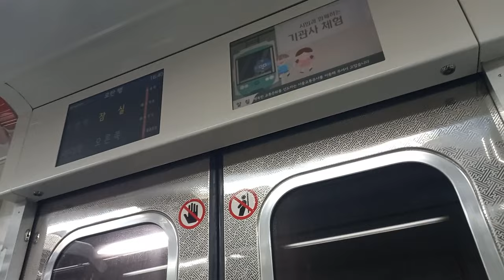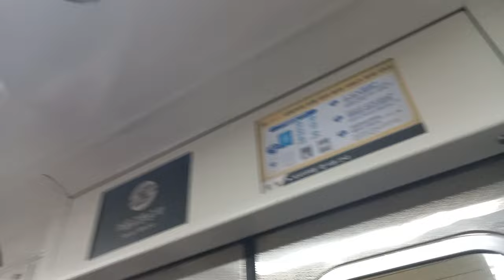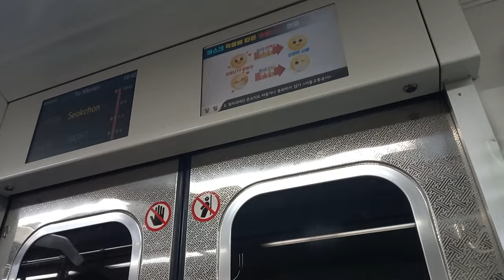8호선 풍년